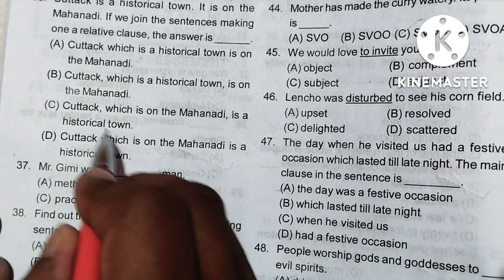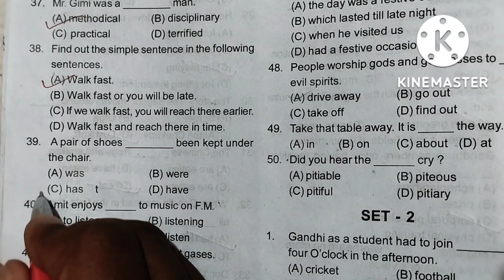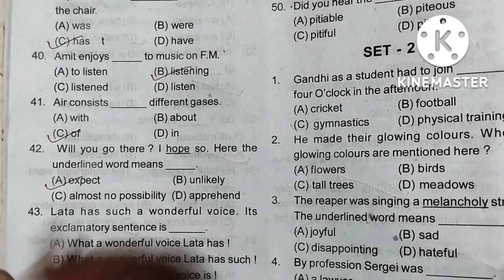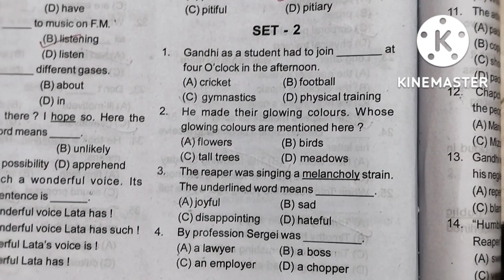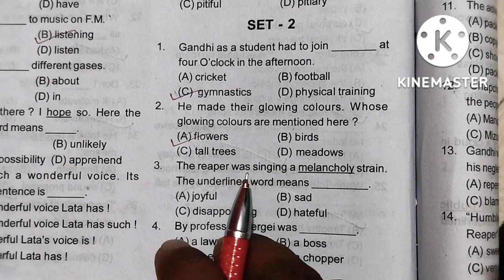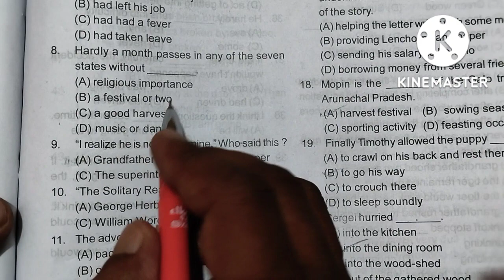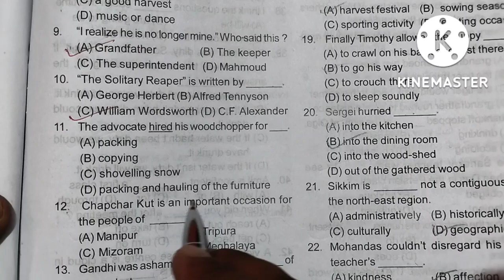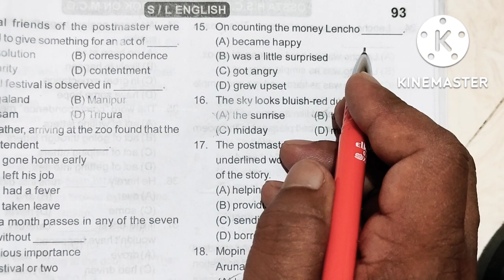2022-23 OSSTA TEST PAPER||ENGLISH OBJECTIVE ||PRACTICE SET -1 ||PART-1 ||CLASS 10||FOR S-1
2022-23 OSSTA TEST PAPER ||ENGLISH OBJECTIVE||PRACTICE SET -1 ||FOR S-1